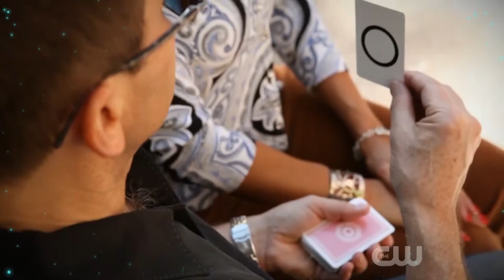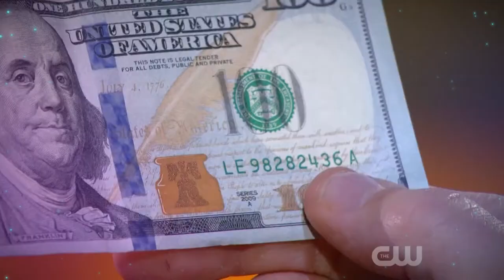the Evasons made Penn and Teller drop their jaw on Fool Us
Here is an amazing promo clip of mentalist duo, The Evasons, from Season 3 of Penn & Teller: Fool Us (Sept. 2016).